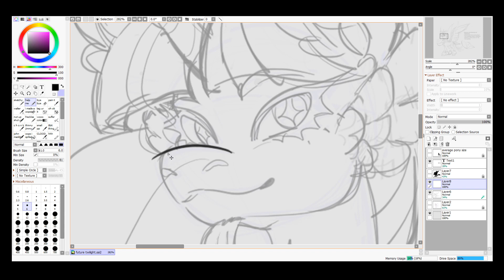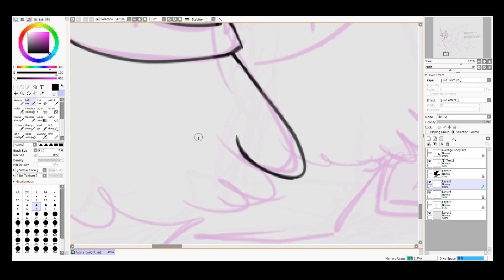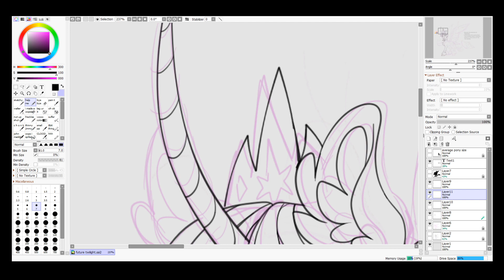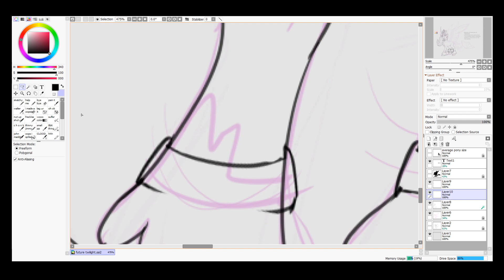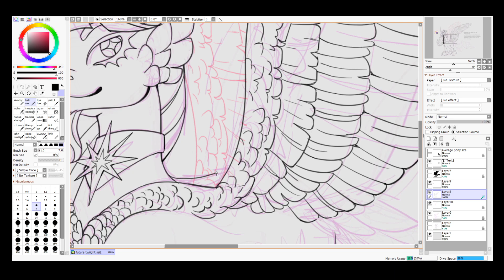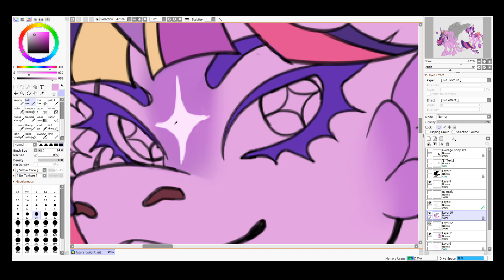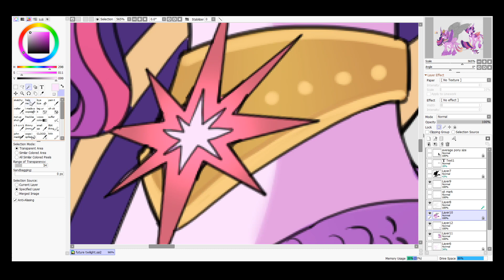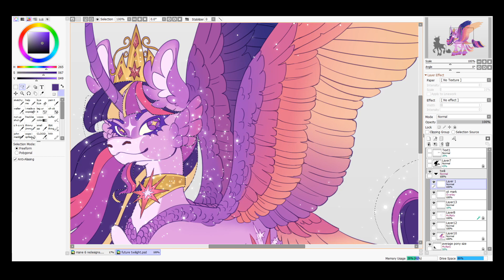[SPEEDPAINT] Future Twilight Sparkle Redesign (Because I dislike the canon design)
Okay so as the title says I do NOT like the canon design of Future Twilight from the Season 9 Finale. It's just a recolor of Celestia but with different hair, accessories and weird eyes. It's lazy and I've seen fan-made Future Twilight designs done with more love and care.

So, here's my spin of a Grown up Twilight. I Took some inspiration from her powered up form from when she defeated Tirek but I mostly stood true to my already established headcanon design for Twilight who, fun fact, Is also part of my MLP AU where Twilight Sparkle doesn't become the ruler of Equestria and lives in the Castle near the Everfree Forest which was formerly known as the Castle of the Two Sisters. On top of that she mentors Flurry Heart instead of Luster Dawn.

There's no commentary in this video because I just wanted to quickly throw together a Speedpaint and since my channel is as dead as a doorknob I'm not certain if anyone would even be interested in that.

Idk you guys are free to prove me wrong if this video gets 50 Likes because then I'll do a Commentary video as well for the Redesign.